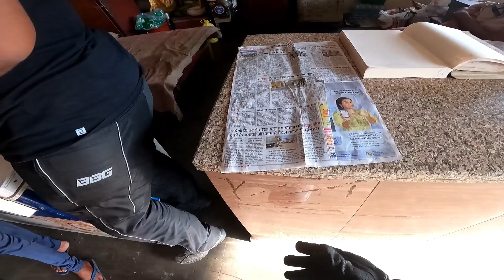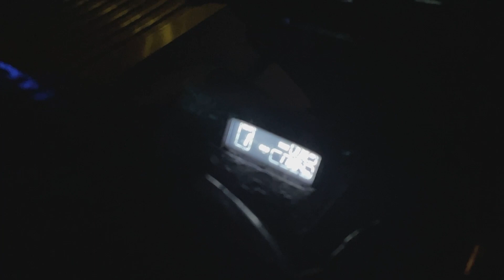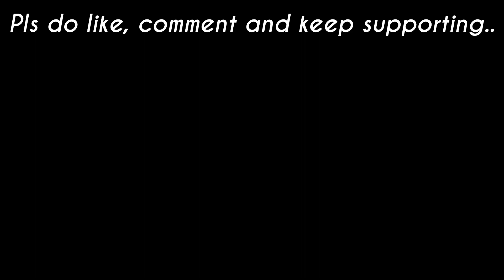Slept in a busstop | Sagar to Hyderabad | 940 kms ride which took 23 hours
Hello Viewers,

Day 24,25 vlog of the most epic, adventurous, memorable journey to every biker's dream destination Ladakh. I completed my Ladakh trip and heading backing home, this is the vlog from Sagar to Hyderbad, 940 kms ride which took almost 23 hrs because of weather, sleep and many other things. Pls checkout the full video and show some support

Ur's Rupesh Sayan